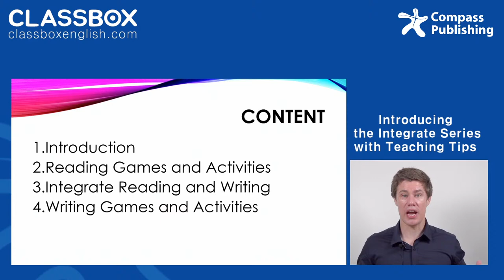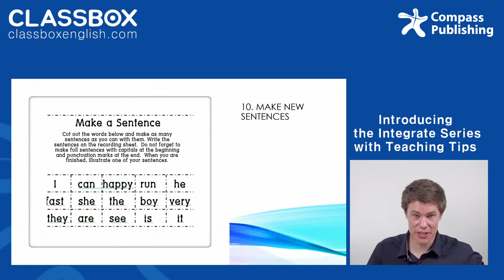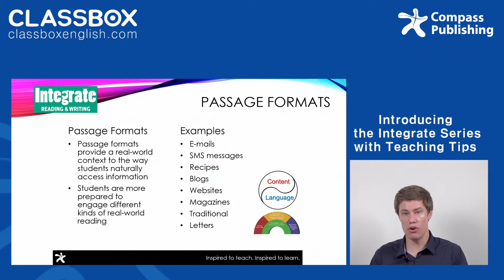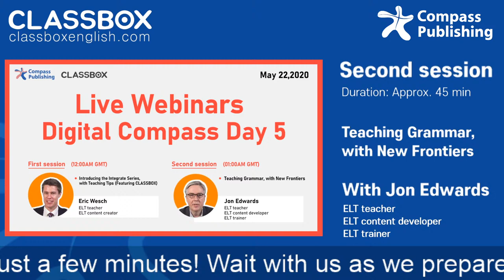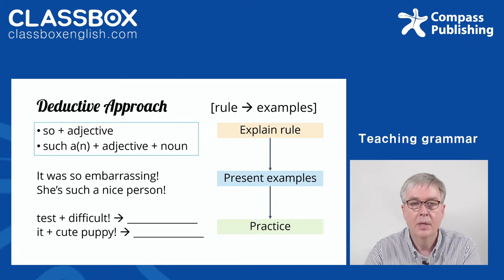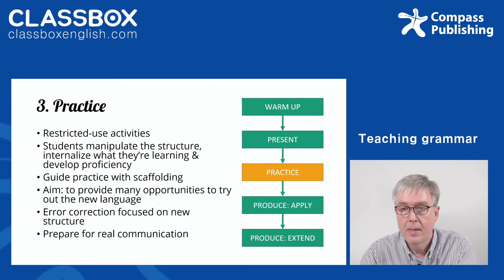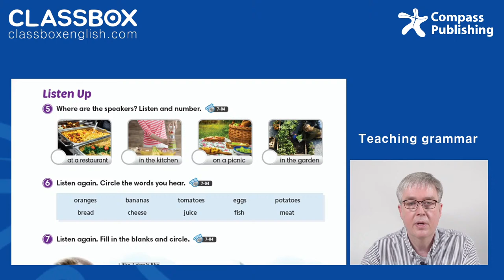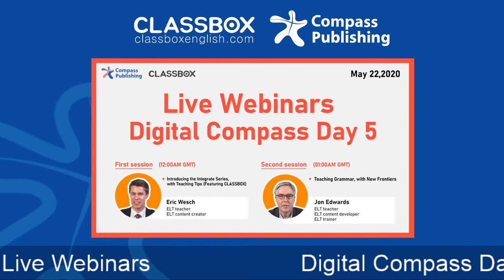Digital Compass Day 5 – Online Webinars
A series of free live webinars for English teachers, presenting tools and techniques to make teaching from home easier and more effective, as well as giving practical teaching tips across key teaching concepts.
This time, we introduce our new release, Integrate Listening and Speaking, with demo class through CLASSBOX, and we also cover teaching tips for teaching Grammar.
Thank you for joining day 5, we hope you like it!
to learn more about CLASSBOX!